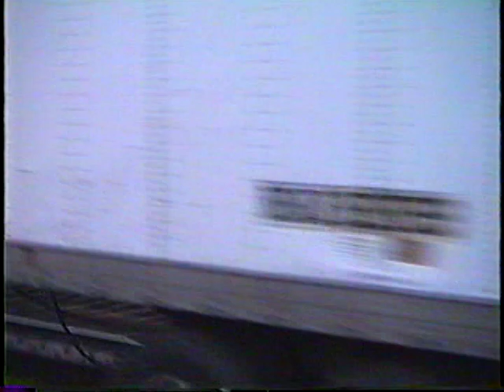Burlington Northern. Racetrack--November 1991. Oakway SD60s, CBSMF, E9s, Amtrak,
BN in Downers Grove, Hinsdale, and Western Springs. November 1991. Metra westbound express train with an E9 meets an eastbound coal train with Oakway SD60s. CBSMF (Chicago Blue Streak Merchandise Forwarder) with SP power. Local at Hinsdale with GATX (ex-Erie Mining) SD38-2 leader. BN road power includes an SD9 on one eastbound freight. Conrail, Santa Fe, and Electro-Motive lease fleet power. Eastbound Metra departing Western Springs with an E9.